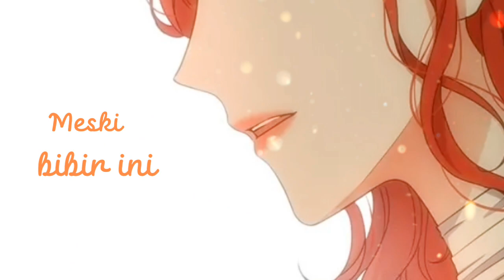👑SIAPKAH KAU TUK JATUH CINTA LAGI💅🏻 I FELL INTO A REVERSE HAREM GAME [By : MASTER Y]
🌹 Manhwa Title : I Fell Into A Reverse Harem Game / Terjatuh ke Permaiman Harem